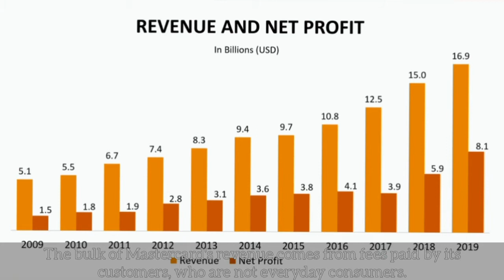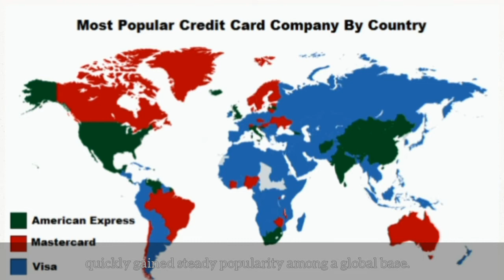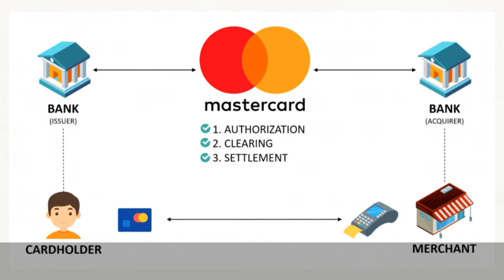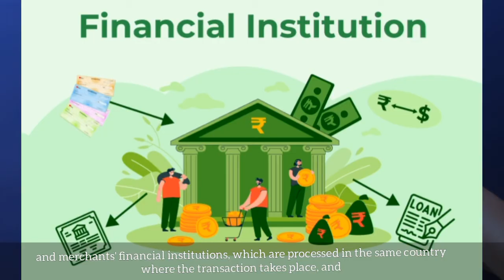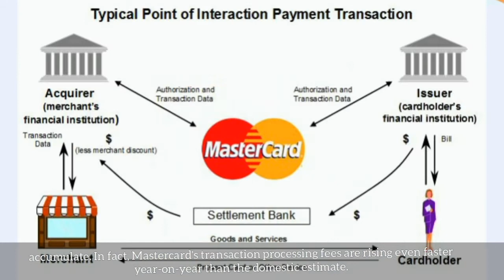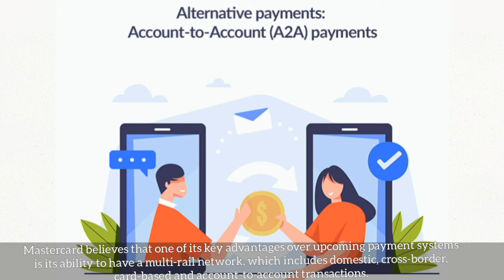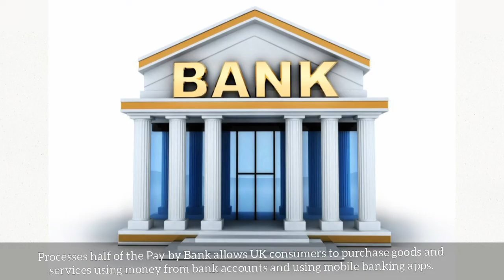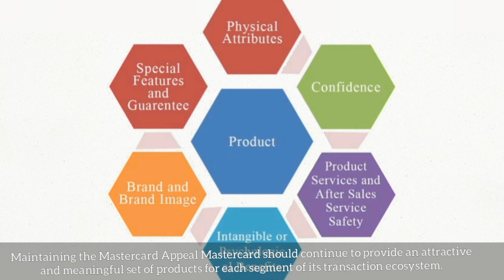Business model of MasterCard l MasterCard पैसे कैसे कमाता है l Businessya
Hello doston

 aaj ki is video mein Ham MasterCard ki success story ke bare mein baat Karne Wale Hain To video Achcha Lage to video ko like kar dena aur Milte Hain agale video ke discription mein